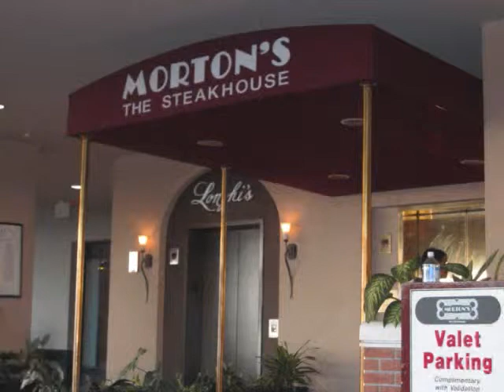kivin & angie go's to hawiia